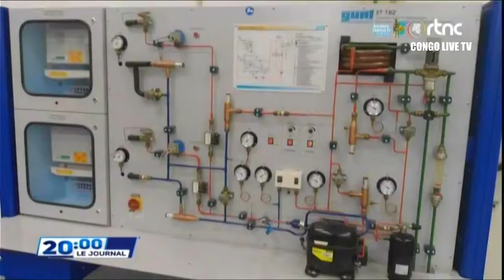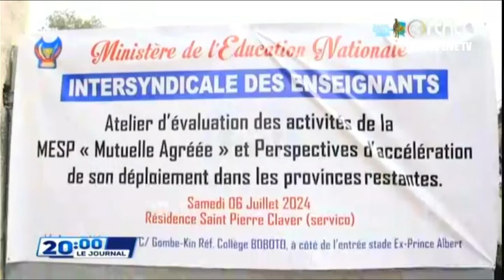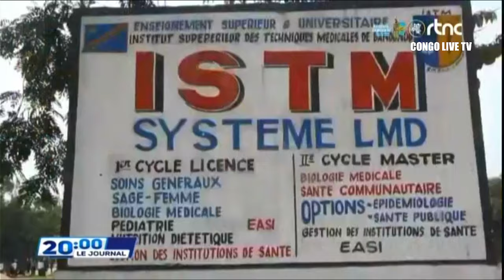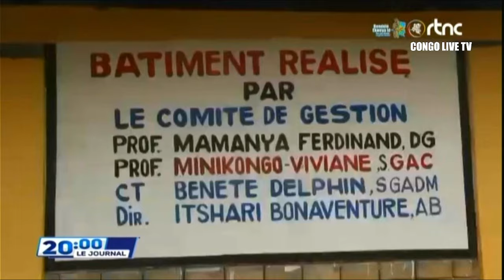🔴RDC : PREMIÈRE REUNION DE LA TASK FORCE DU HAUT COMMANDEMENT MILITAIRE,DECISION FORTE DU Pdt FATSHI